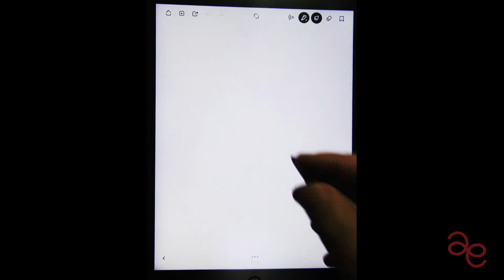Arrexonus de Sardu - 11. Unu fenòmenu sintàticu antigu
Corso di lingua sarda: 11esimo incontro

Si scopre che quando abbiamo la S del plurale IS davanti alla F del sostantivo che segue, si pronunciano SC; e che la G cade nella pronuncia quando si trova fra la A e la R.

Pietro Perra è coautore del libro:
"ARRÈGULAS PO ORTOGRAFIA, FONÈTICA, MORFOLOGIA E
FUEDDÀRIU DE SA NORMA CAMPIDANESA DE SA LÌNGUA SARDA".

Seguici nel nostro sito, con i blog dedicati alla lingua e all'attualità in Sardegna.